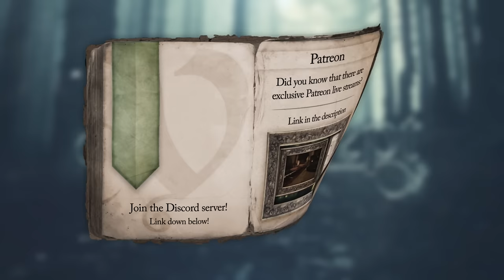Emotional/Fantasy Music - Vindsvept - Until The End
My PC isn't exactly cooperating. I can't do any more changes to this song because it just keeps locking up completely, it's become part of my daily routine by now but this one for some reason just doesn't work at all.

Anyway, I like the song and I'm really happy with the melodies, it just sounds a bit rougher than I had wanted it to. I'd love to poke around with it some more but I guess that's something that will have to wait. I hope you like it though for what it is, this song will definitely get a part two in the future.

I have more exciting things planned though, another music video and other fun things are in the works!